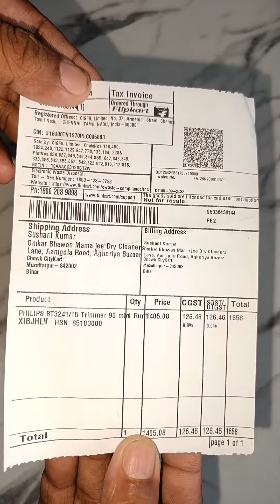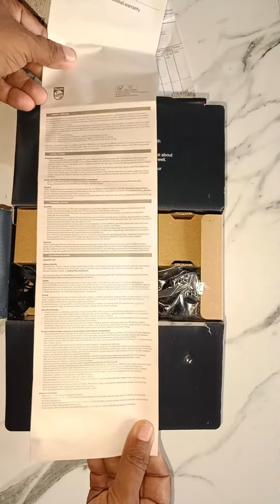Unboxing Of Philips Beard Trimmer | Sushant Sir's Vlogs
PHILIPS BT1232/15 Trimmer 30 mins Runtime :-

PHILIPS BT1235/15 Trimmer:-

PHILIPS BT3231/15 Trimmer 60 min  Runtime 20 Length Settings:-

PHILIPS BT3101/15 Trimmer 45 min  Runtime 10 Length Settings :-